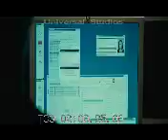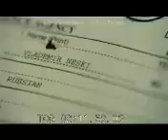El ultimo bourne